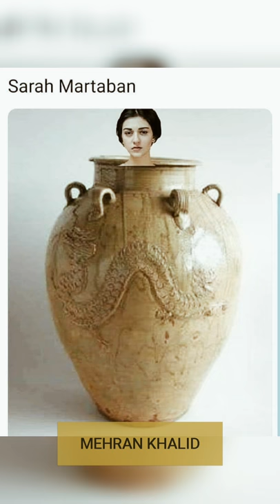Funny Memes | Sarah Khan |Trending Memes about sarah khan |Raqs-e-Bismil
Funny Memes | Sarah Khan |Trending Memes about Sarah khan
memes about Sarah Khan
Raqs-e-Bismil